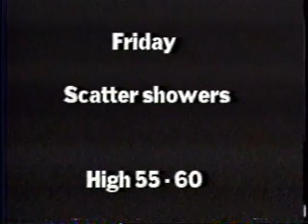KNEWS Kearsley High School 11/18/1993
KNEWS Kearsley High School 11/18/1993 Flint, Michigan